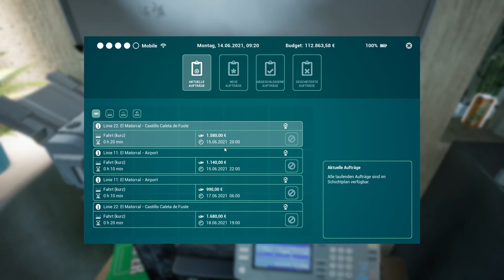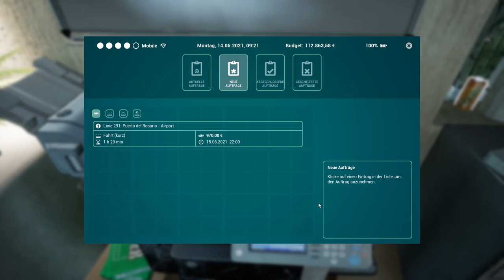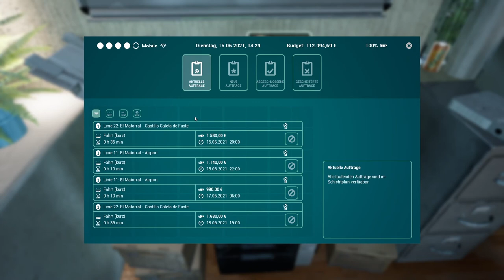Linienfahrt in der Mittagssonne - Tourist Bus Simulator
Nachdem ich erfolgreich Seaside Valley mit einem guten ÖPNV-Netz versorgt habe, flog ich in den wohlverdienten Urlaub. Doch Fuerteventura besitzt keine Möglichkeiten für Touristen und Einheimische um mit ÖPNV von A nach B zu kommen. Kurzerhand nehme ich Geld in die Hand und gründe eine Firma auf Fuerteventura.